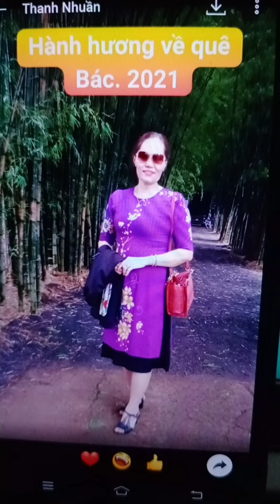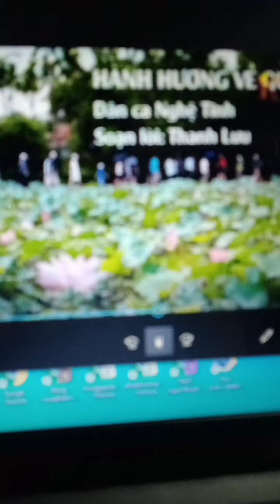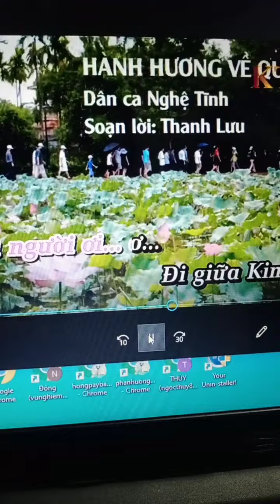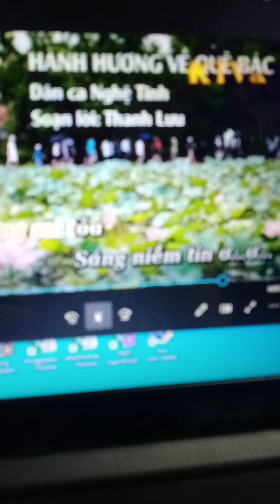HÀNH HƯƠNG VỀ QUÊ BÁC 2020